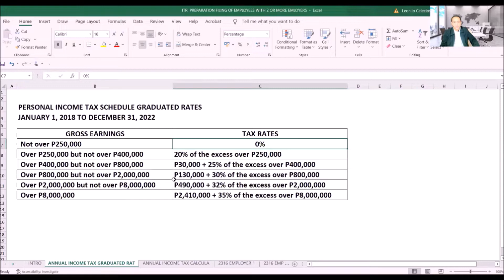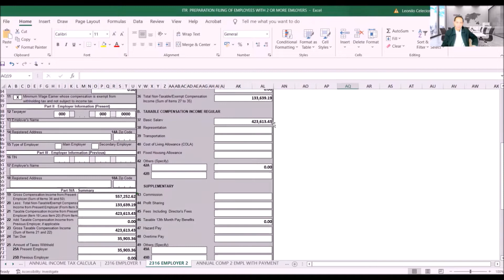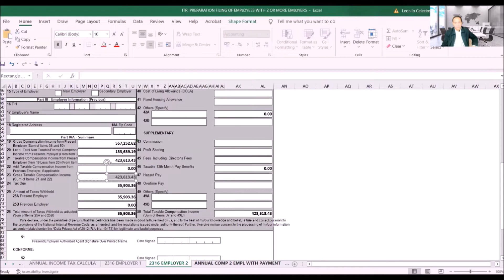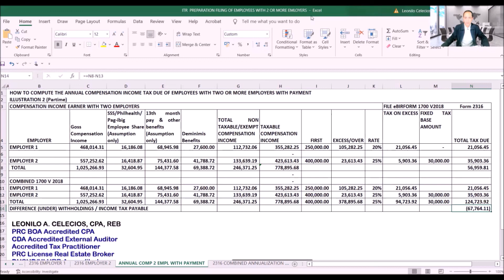HOW TO COMPUTE YOUR INCOME TAX PAYABLE IF YOU HAVE TWO EMPLOYERS WITH PAYMENTS FOR TAXABLE YEAR 2022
We have prepared a FREE Video Tutorial on How to compute and check your withholding tax daily, weekly, semi-monthly and monthly using the January 1, 2023 new lower Withholding Tax Rates. Just click the link above to register and get an instant access to watch the FREE Video Tutorial anytime and anywhere at your most convenient time.

You can contact us at (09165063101 Globe and  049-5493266 PLDT landline) if you want to vail our Accounting Services - Business Registrations - DTI/PCAB, SEC, Municipal/LGU, BIR, Tax Filing, Bookkeeping, Financial Statements preparation and other tax/accounting services. If you want a One on One Coaching and Tutorial for you to know How to Compute and File your Taxes you can contact us at the same number stated above. Thank you.